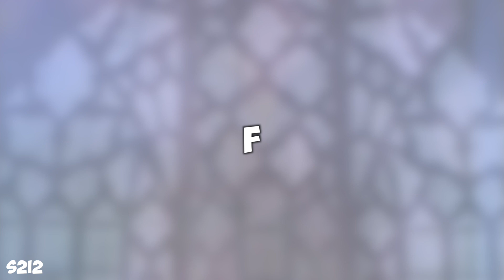Learn the Alphabet with MEMES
The Official Alphabet of Memes. This video includes the most popular memes for each letter. Learn the letters of the alphabet through memes!

How much of a true memer are you? Rate yourself out of /26 depending on how many of these you recognise.